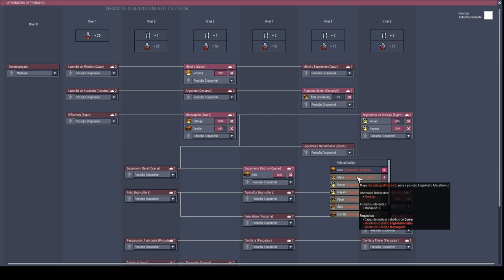Projeto de Resfriamento e... vai um pão apimentado aí?. - Oxygen Not Included PT-BR T01-EP09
Nesses episódio se concretiza a segunda parte do nosso projeto de resfriamento, uma maneira barata de se livrar do dioxido de carbono e de lambuja uma plantação de pimenta coquinha muito simples de ser feita dentro da base sem aquecedores e outras parafernalhas.

Estamos a 121 ciclos sem acidentes (graves).

Deixe suas dúvidas ou desafios nos comentários.